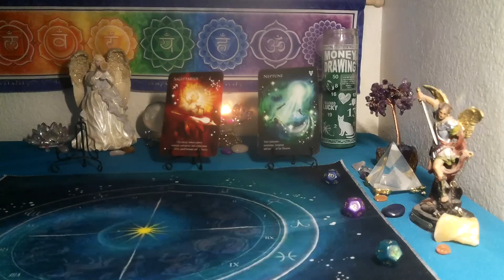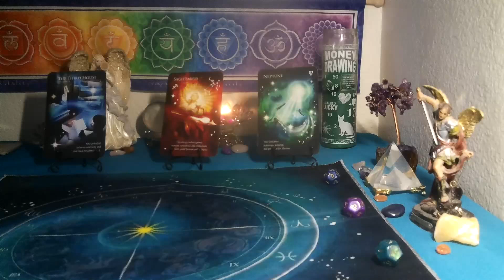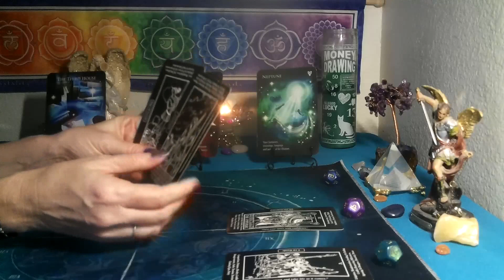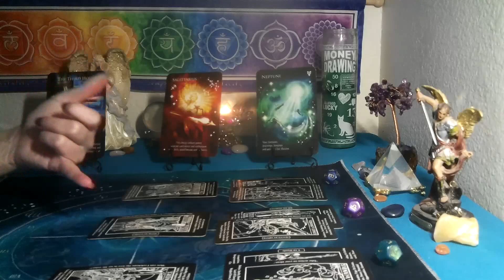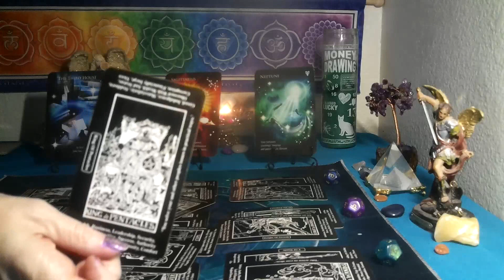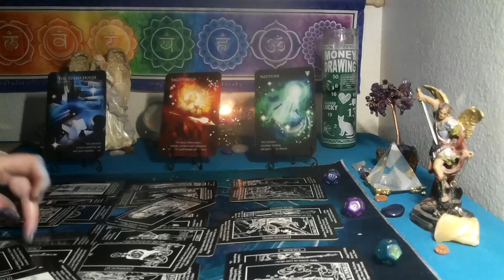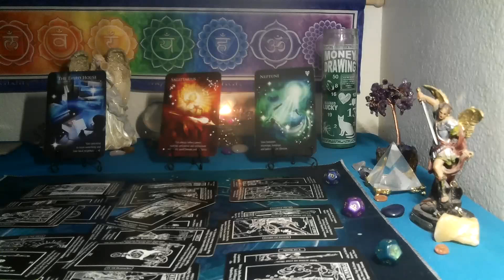CAPRICORN ~ PUSHING YOU AWAY CAUSE OF THEIR CHEATING WAYS!!!